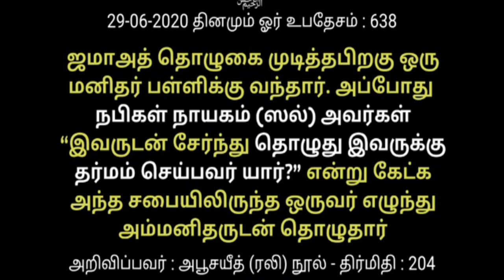| alpha Expert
★JOIN ME ON SOCIAL MEDIA★
8

Tamil bayan
Tamil Bayans